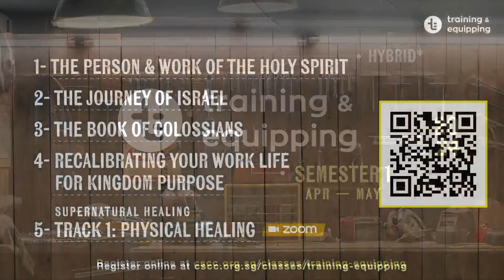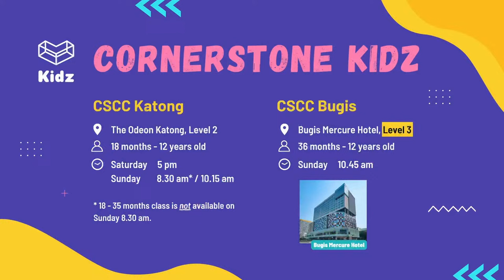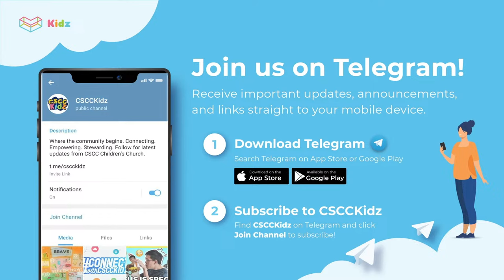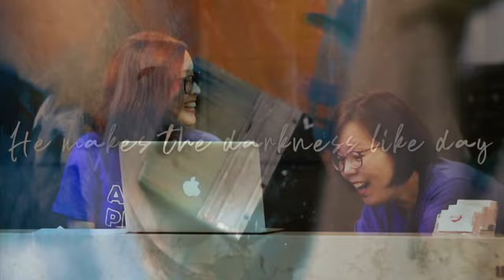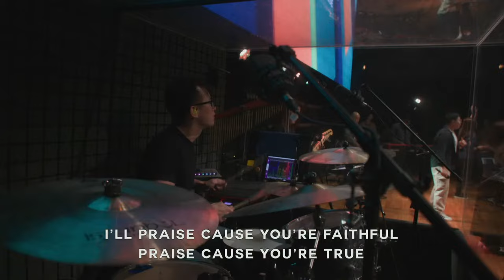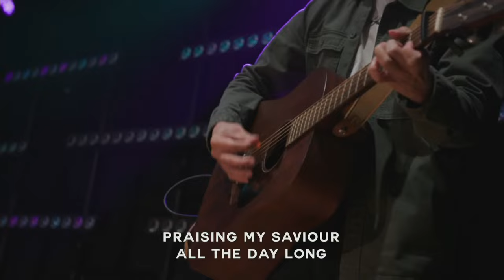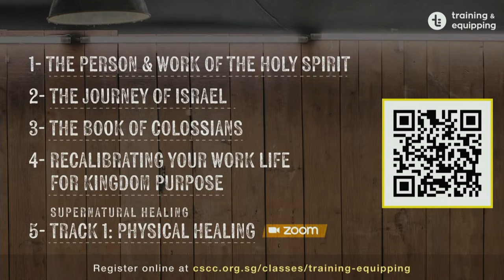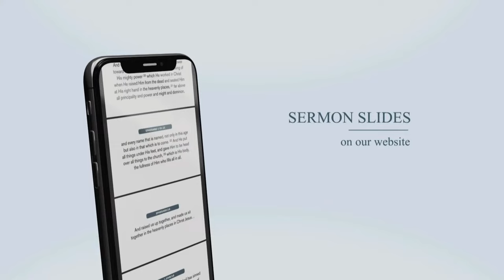24 March 2024 | The Predicament of Respectability | Ps Yang I Cornerstone Online | CSCC Online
Welcome to Cornerstone Online! We pray you’ll be richly blessed by God’s Word as Ps. Yang shares on ‘The Predicament of Respectability’.

Timestamp
00:00 Announcements Loop
09:27 Service Opener
10:30 Praise and Worship
33:10 Welcome and Announcements by Koh Yaoyi
36:54 Cornerstone News
38:38 Sermon by Ps. Yang
01:19:52 Closing

👋 New Here? We’d love to say hi!